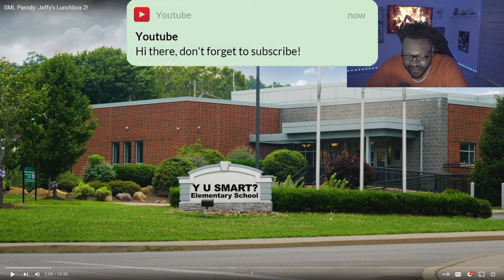Kable10 - SML Parody: Jeffy's Lunchbox 2! *REACTION*